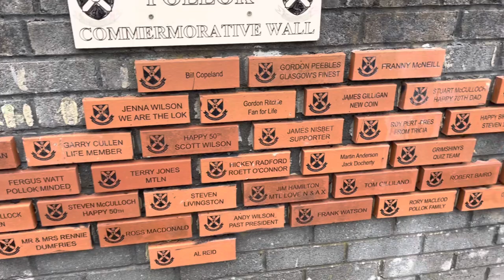POLLOK THRIVE IN SOUTHSIDE DERBY: POLLOK VS ARTHURLIE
HERE IS MY EXPERIENCE AT THE SOUTHSIDE DERBY POLLOK VS ARTHURLIE